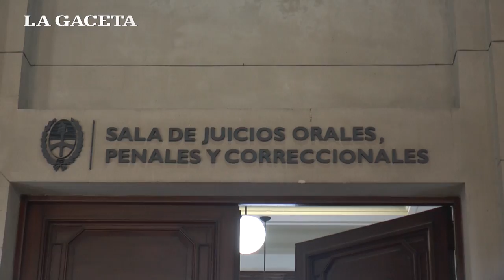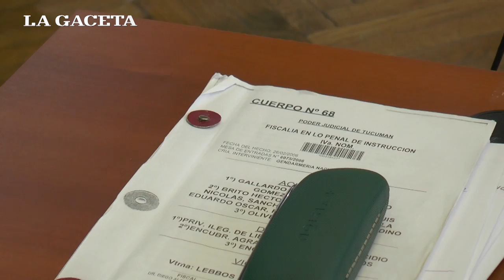Caso Lebbos: comenzó el debate sobre la muerte de Paulina